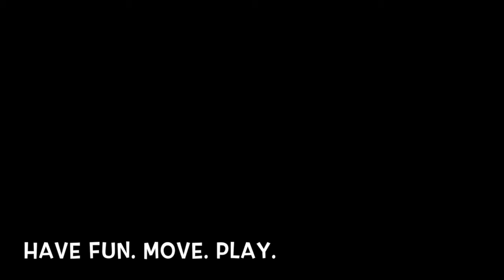Mom and Daughter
Practicing yoga brings joy to me, but when your daughter wants a private yoga lesson...she just might had raise the bar of what joy really feels like.